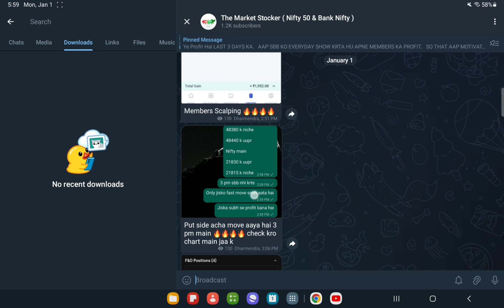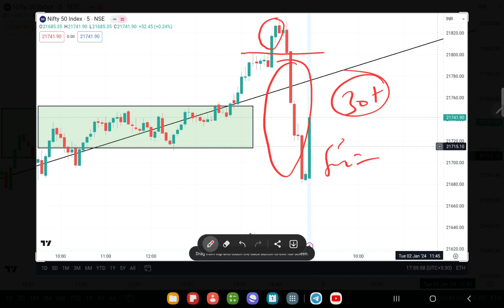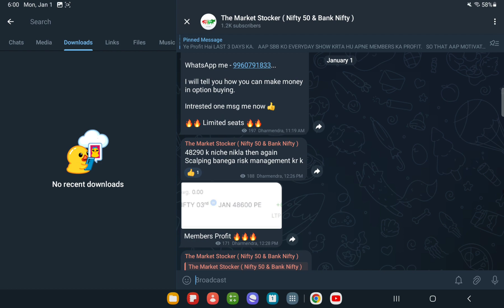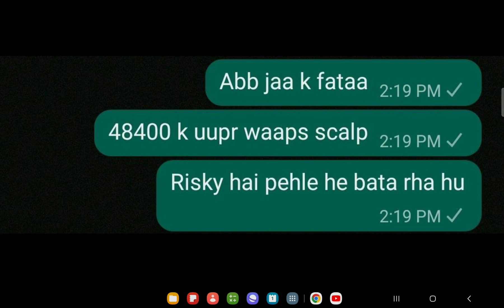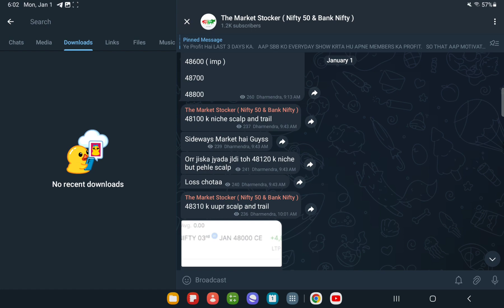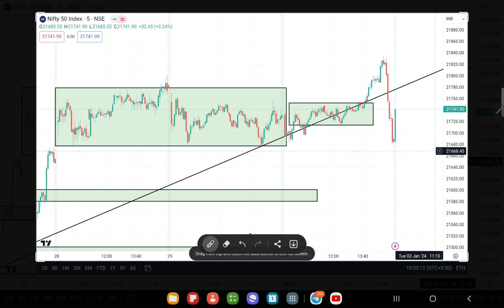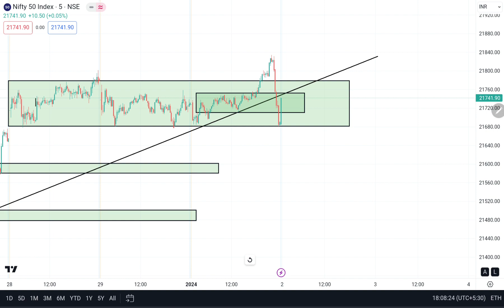Nifty 50 Prediction For TOMORROW, 2nd JAN 2024 | Tomorrow Nifty 50 Analysis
Nifty 50 Prediction For TOMORROW ,2nd JANUARY 2024 || Tomorrow Nifty 50 Analysis

Topics covered:
2nd JANUARY 2024 bank nifty
2nd JANUARY 2024 market
2nd JANUARY 2024 market analysis
2nd JANUARY 2024 nifty
options trading
nifty strategy
nifty 1st JANUARY 2024 thursday
nifty 1st JANUARY 2024
nifty 50 tomorrow prediction
nifty analysis
nifty thursday
nifty on 22nd DECEMBER 2022
nifty on thursday
nifty prediction
nifty tomorrow
Nifty Forecast
nifty
nifty share price
bank nifty
nifty today
banknifty analysis